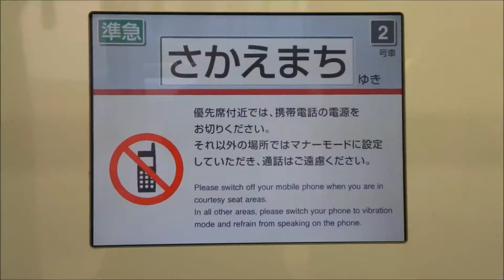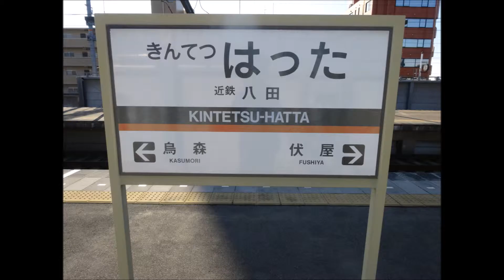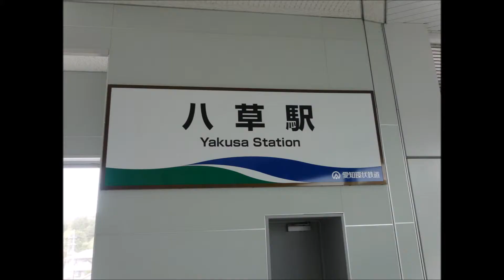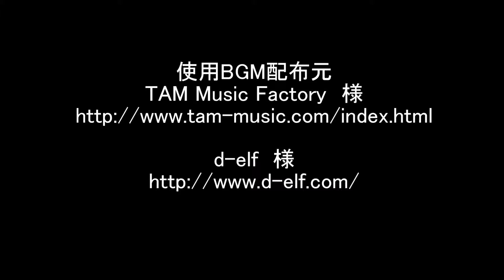2013年鉄道動画・写真総集編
2013年に撮影した、鉄道動画・写真の総集編です。
1曲目：Start Liner
2曲目：Sky at dawn
3曲目：青碧の瞳/IA　Free BGM ver.